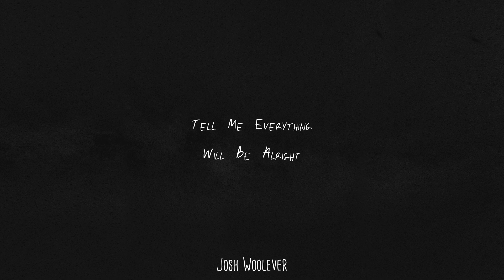Tell Me Everything Will Be Alright (Audio) ft. StunnaRJD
“Tell Me Everything Will Be Alright” Official Audio by Josh Woolever.

- Song Credits -
Produced by Josh Woolever
Mastered by Josh Woolever
Written by Josh Woolever, Riley Dippolito
Performed by Josh Woolever, StunnaRJD